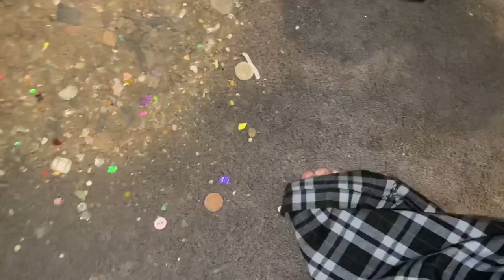🚨 New Vac 🚨 Bissell AeroSwift💜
I want to thank you all for your continued support of my channel! I appreciate more then you will ever know! Hope you are all staying safe ❤️